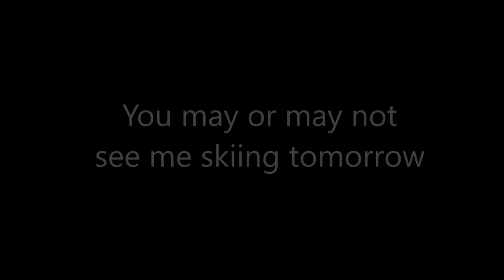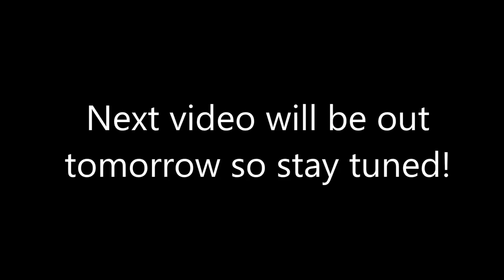Japan Trip 2016 - Day 6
Skiing is not my strong point